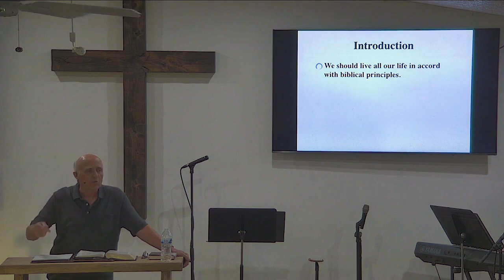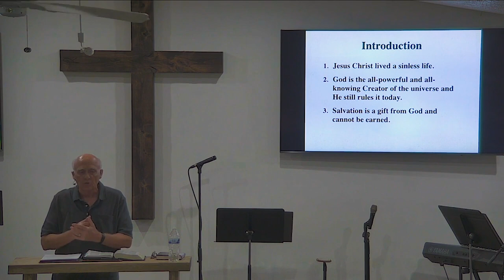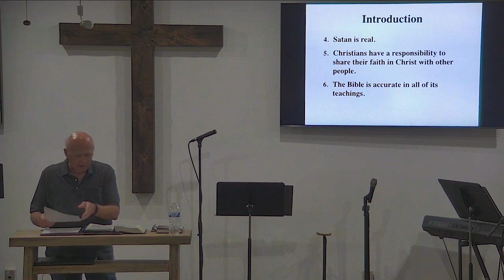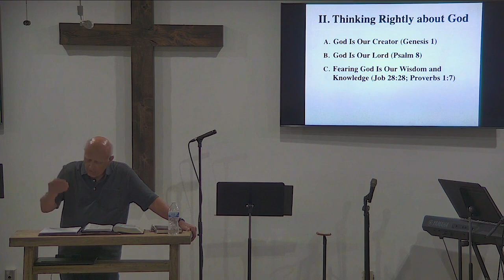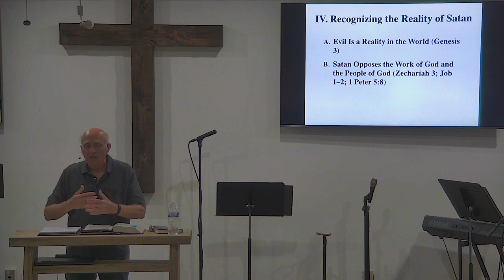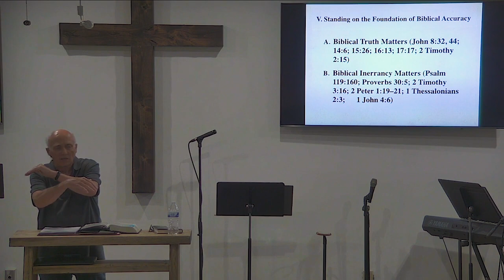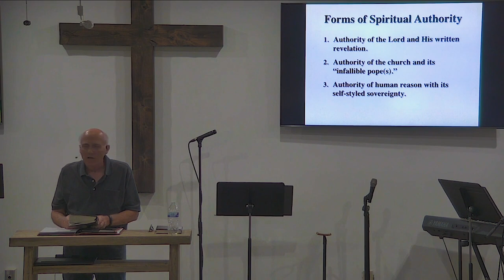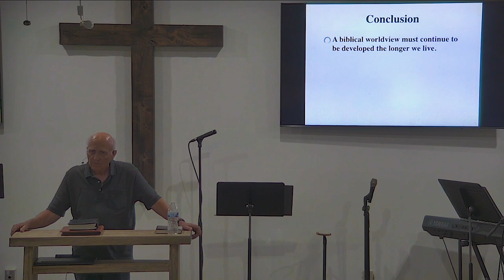2022 St George Shepherds Conference - Session 04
The St. George Shepherds Conference is an opportunity for pastors in our community to gather around great biblical teaching, great food and Spirit-filled fellowship. The topic of this year’s conference will be Speaking Truth to a Fake World.

Speaker: Red Mesa Fellowship has the honor of announcing Dr. Bill Barrick as our speaker this year.